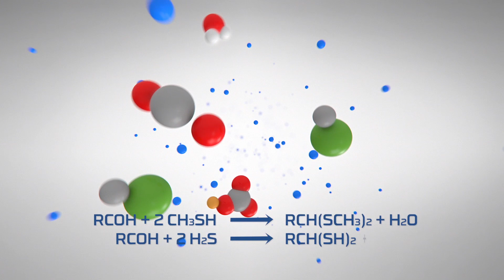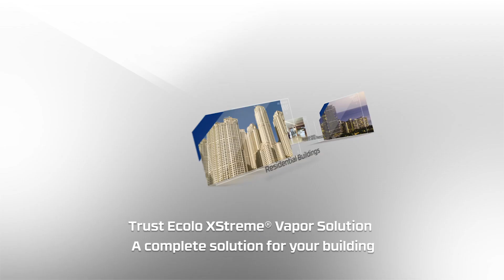ECOLO air Freshener - Commercial CGI Film by NDIGITEC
Ecolo is more than an ordinary air freshener. It is an ultimate solution for odor control in premises of any size. In our CGI film, we had to demonstrate the odor problem that any customer has encountered multiple times. And then the solution would come.

While talking about the bad odors, we created the negative emotional background via sounds and visual graphics, so that people can remember their own experiences. As for the solution, we demonstrated how Ecolo works, starting from the premises and zooming up to the molecule view.